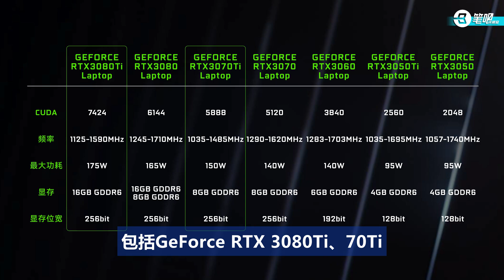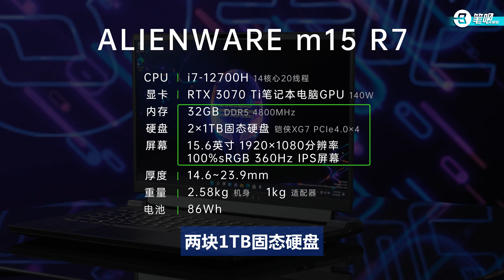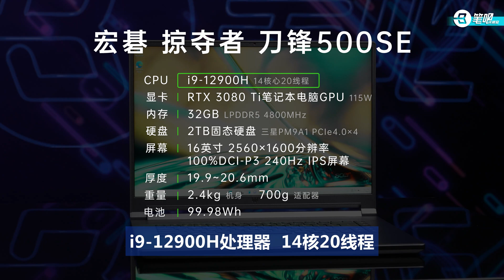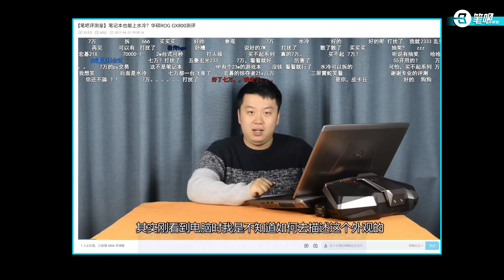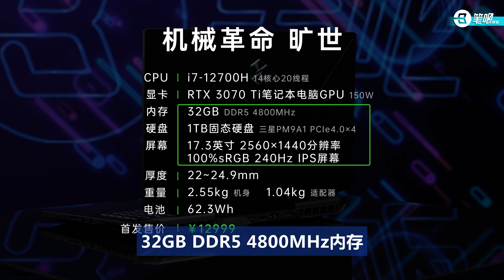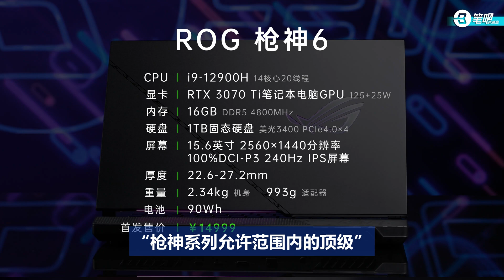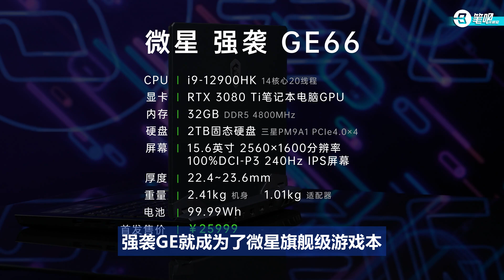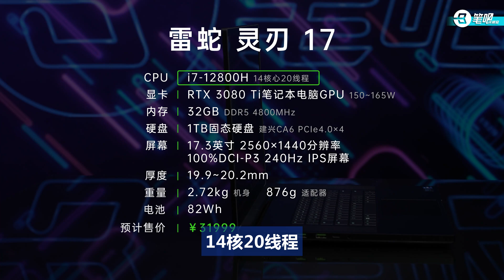第一批RTX3080Ti新游戏本测评：2022年！一起起舞？ | 笔吧评测室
2022发布的这些新游戏本有哪些细节值得关注？最具性价比的是哪台？本期视频一起来看看，首发搭载了GeForce RTX 3080Ti和3070Ti的这些新笔电，直接与英伟达产品经理隔空对话，了解迭代升级后的设计细节，衡量一下这些高端游戏本的性价比地位。

▼ 影片目录 ▼
00:00 章节
00:27 英伟达新发
01:51 Alienware M15 R7
04:15 宏碁刀锋500SE
07:34 机械革命 旷世
10:00 ROG 枪神6
11:52 微星 GE66
13:02 机械师 星辰17
14:04 雷蛇 灵刃17